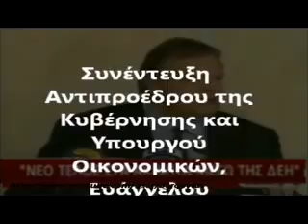O Ευάγγελος Βενιζέλος αναιρει τον εαυτο του.flv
Η νέα φορολόγηση- χαράτσι στα ακίνητα αναδεικνύεται σε μία από τις μεγαλύτερες πολιτικές απάτες των τελευταίων ετών. Και ο κ. Ευάγγελος Βενιζέλος φέρει ακέραια την ευθύνη για τον εμπαιγμό της κοινής γνώμης.

'Οταν, στις 23 Ιουνίου, ως υπουργός Οικονομικών ο κ. Βενιζέλος δήλωνε κατηγορηματικά ότι δεν αντέχουν τα ακίνητα έναν επιπλέον φόρο και αντιδρούσε στις προθέσεις του προκατόχου του να χρησιμοποιείται η ΔΕΗ ως φοροεισπρακτικός μηχανισμός, αγνοούσε τον βασικό νόμο του  "Ποτέ μην λες ποτέ"!στην πολιτική μετατρέπεται εύκολα σε φιάσκο και προσωπικό βατερλό. Αυτό, ακριβώς έχει υποστεί ο υπουργός των Οικονομικών. Αλλά όχι μόνο αυτό. Ο κ. Βενιζέλος δεν είναι οικονομολόγος, είναι καθηγητής του Συνταγματικού Δικαίου. Και είναι βέβαιο πως γνωρίζει, καλύτερα από τον καθένα, ότι το Σύνταγμα επιτρέπει την φορολόγηση των εσόδων που προκύπτουν από την αξιοποίηση των ακινήτων και όχι την ατομική ιδιοκτησία αυτή καθ΄ αυτή. Επιτρέπει, δηλαδή, τη φορολογία εισοδήματος και όχι φορολογία (κεφαλαίου) ιδιοκτησίας...
Το χαράτσι του κ. Βενιζέλου είναι και κοινωνικά άδικο και συνταγματικά ανεπίπτρεπτο.